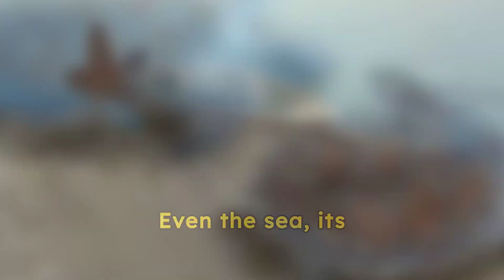Why is the Hawksbill Turtle considered One of The Most Endangered Species In The World?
"10.000 Whys" helps you understand our world.

Hawksbill Turtles are easily recognizable by their striking appearance. They have a colorful and unique shell pattern that features overlapping scales, giving it a distinct, serrated look.
Hawksbill Turtles are critically endangered, mainly due to human activities. They face threats such as habitat loss, climate change, pollution, and illegal trade of their shells.
Various organizations and conservationists are actively involved in efforts to protect and conserve Hawksbill Turtles. Conservation initiatives focus on preserving their nesting sites, reducing threats, and raising awareness about the importance of these endangered turtles.